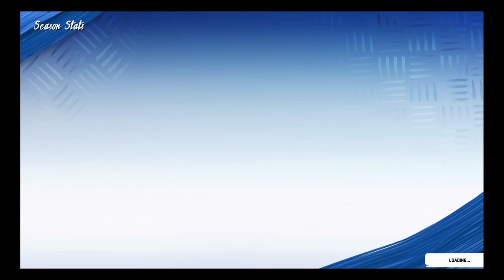Madden 20 Minnesota Vikings Franchise: S2E3